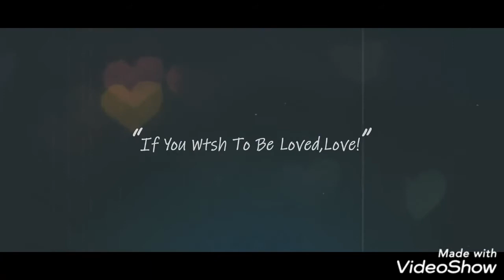Latest gol tikki, Rajasthan ghevar // flower pattern mehndi design || #2019 mehndi desgns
Simple mehndi
Beautiful heena design
Easy mehndi
New mehndi
Indian mehndi
Party
Arabic mehndi
Bridal mehndi designs
Dulha दुल्हन mehndi
Foot heena designs
Latest mehandi designs